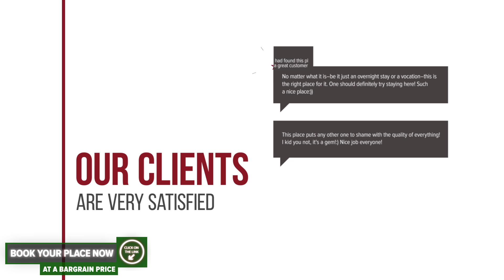Vila Katharina hotel review | Hotels in Brasov | Romanian Hotels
Vila Katharina hotel video review. Hotels in Brasov, european 4 stars hotels.